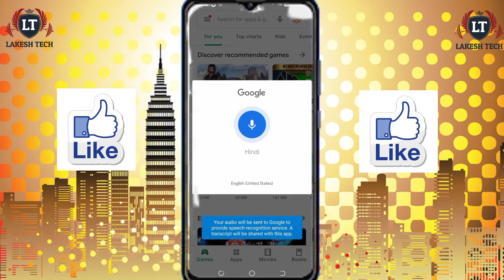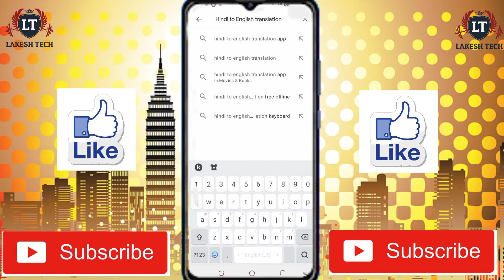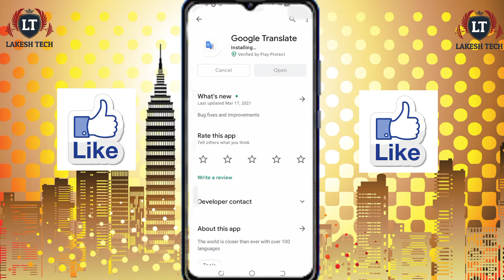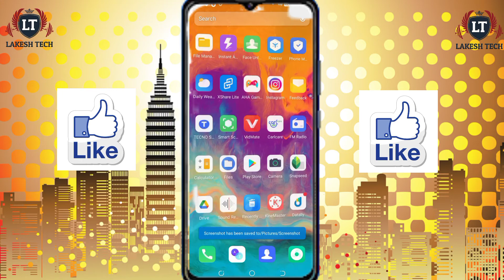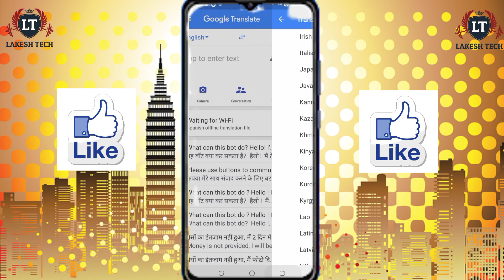👉WhatsApp ke English message ko Hindi me translation Karen English to Hindi👈📲📲📲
how to grow youtube channel 2020, youtube subscriber kaise badhaye 2020, youtube pe grow kaise kare, how to increase youtube subscriber 2020, youtube ke subscriber kaise badhaye, lakeshtech
Hi Translate is a free language translator for 56 languages, including hindi translation to English, translation from English to hindi, English to marathi translation etc. Known as online translator, Hi Translate is far more powerful than what you know. Hi translate can apply to almost any applications (Facebook, Whatsapp, Messenger, Hike, JioChat text translation etc). Hi Translate is useful for text translation and image translation with only one click. Come and Sayhi to your foreign friends! Mostly welcomed languages includes: Hindi translation to English; Hindi translation to Tamil English to Marathi translation; Hindi to urdu translation; Arabic translation to english, etc. Features: 1)Support Multiple Social Media TranslationDescription Features: 1)Support Multiple Social Media Translation Hi translate supports multiple application translation, including Facebook, whatsapp and Messenger text translation. You can drag the floating ball to the text or double click the floating ball to translate foreign languages into your language. Note: In Facebook and Messenger, copying text to clipboard for translation would be suggested. 2)Chat Translation Hi translate supports chat translation like whatsapp, Hike, JioChat text translation. You can both translate your friends' messages and convert your language into your friends' language. Hi translate, your handy language translation assistance to make friends all over the world. Be confident anytime, anywhere with your translation partner, Hi Translate!Description Instructions: 1)Maintain the required permissions and real-time networking. 2)Bubble Text Translator: Drag the floating ball to the chat bubbles content, and with just one step, the content of the bubble will be translated into the targeted language. 3)Input Box Language Translation: Input any languages in the input box of the dialogue, drag and drop the floating translation ball to the text in the input box, and the text would be translated into the language your friends used. 4) Entire APP Page Translation Quickly double-click floating translation ball, the entire APP page would be translated into your native language. One step to get more efficient to learn a foreign language! 5)Clipboard text translation: Copy the text, and click the floating ball to translate. In one second, the copied text would be successfully translated into your language.
5)Clipboard text translation: Copy the text, and click the floating ball to translate. In one second, the copied text would be successfully translated into your language. Long press the floating translation ball to change the floating ball position. 6)Long press the floating translation ball to change the floating ball position. Translations between the following languages are supported: English, Hindī / f, Bengali/bānlā / aa Telugu/ esevís, Marathi/HRISt / Marāth, Tamil/5Lólg / Tamil, Urdu/93ji / Urdū, Kannada/n / kannada, Gujarati/ YRal / Gujarātī, Malayalam/@elwɔgo / malayāļaṁ, Punjabi/UrrEt / Shahmukhi, Chinese, Spanish/ Español / Castellano, Arabic/e/e, Malay/ Bahasa Melayu, Portuguese/Português, Russian/ pýcckné A3ÁIK, French/le français, German/Deutsch, Hausa/ a gó, Japanese/llh, Persian/li/
Lakesh tech
Lakesh patle